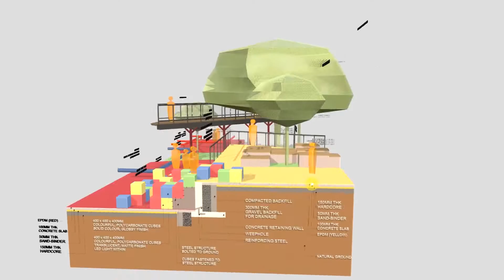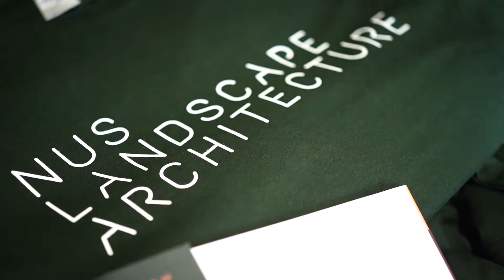Landscape Architecture at NUS CDE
The core emphasis of Landscape Architecture at NUS is on excellence in design, providing our students with a deep understanding of the dual nature of design as both a process and a product.

We prioritize landscape design to be both creative and also grounded in socio-cultural sensitivities, ecological knowledge, and a grasp of conventional and emergent technologies and techniques.